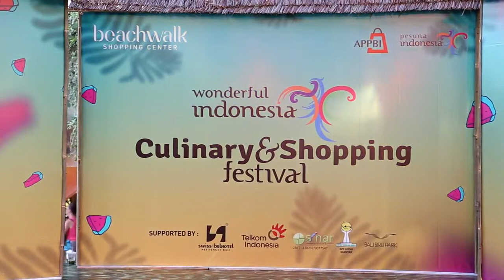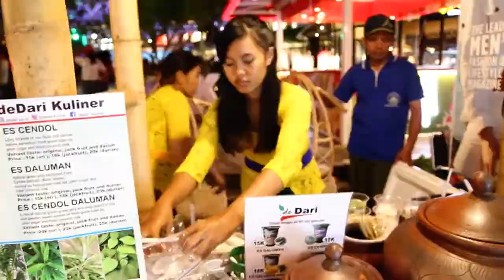Peresmian Wonderful Indonesia Culinary and Shopping Festival 2018 di Beachwalk Bali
Mall Goers, ini dia video dokumenstasi pembukaan event Wonderful Indonesia Culinary and Shopping Festival (WICSF) 2018 yang diresmikan oleh APPBI (Asosiasi Pengelola Pusat Belanja Indonesia) pada bulan September 2018 di Beachwalk Bali!

Para pengunjung yang datang, bisa langsung mencicipi kuliner khas daerah & juga dihibur oleh kesenian tari Bali.

Event WICSF 2018 ini dilaksanakan di 12 provinsi di Indonesia dari tanggal 27 September - 27 Oktober 2018.

Nah, biar ga ketinggalan, kamu harus sering buka Gotomallsdotcom dari browser smartphonemu guys.Di sana ada banyak sekali info seputar promo, kupon terbaru, event, dan mall favoritmu di seluruh Indonesia. Untuk selanjutnya, tunggu saja updatean video lainnya dari Gotomalls ya!

GoToMalls adalah Aplikasi nge-Mall dengan info Promo terlengkap di Indonesia tanpa harus download!

Sejak Juli 2016 hingga sekarang, GoToMalls telah menyediakan berbagai informasi Mall favorit kamu hampir di seluruh penjuru Nusantara seperti Denpasar, Medan, Jakarta, Solo, Makassar, Balikpapan, Samarinda, Semarang, Palembang, Yogyakarta, Surabaya, Bandung dan masih akan terus bertambah setiap harinya!